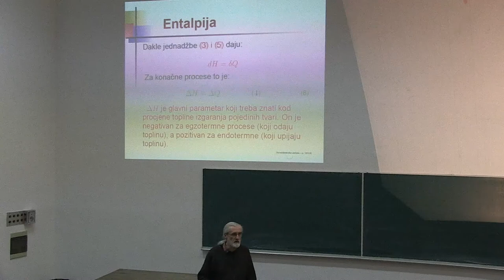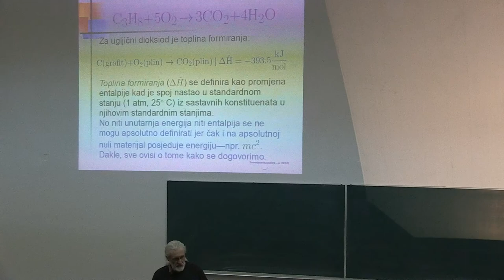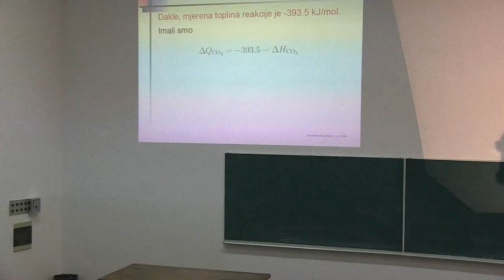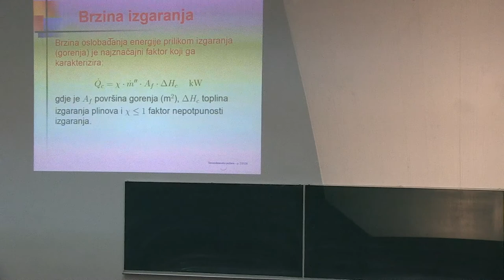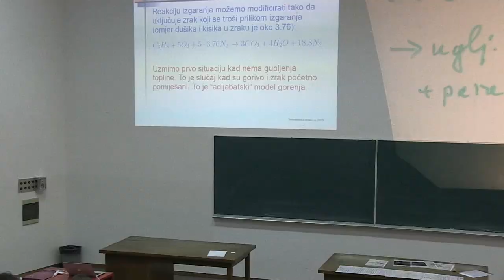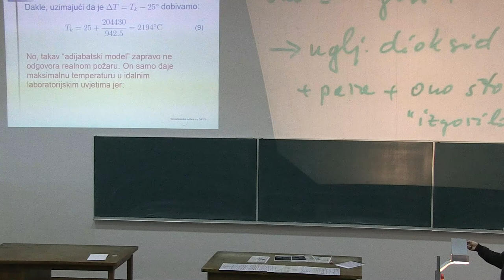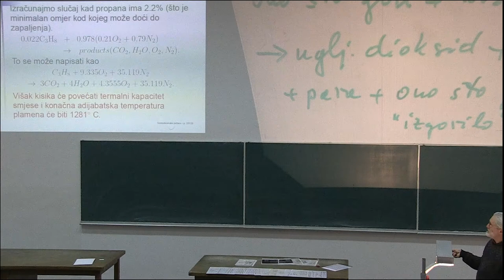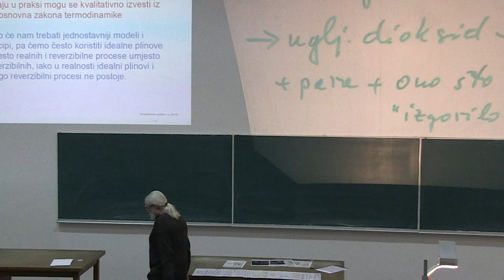Prof. Mladen Pavicic, Predavanja iz fizike, 2014-23-2, Sveuciliste u Zagrebu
Predavanja iz fizike za studente 1. godine (2. semestar) sk. god. 2013/14 Gradjevinskog fakulteta Sveucilista u Zagrebu, Hrvatska (23. predavanje, 2. sat, TERMODINAMIKA: Termodinamika pozara, izgaranje plinova, izgaranje propana i kerozina, entalpija, egzotermne i endotermne reakcije, disocijacija molekula, brzina izgaranja, toplinski tok plamena, toplina isparavanja, Hesse-ov zakon, izracunavanje maksimalnih temperature plamena i pozara, adijabatski proces izgaranja, ponasanje metalnih konstrukcija u pozaru, krute faze zeljeza i celika i njihove strukturalne cvrstoce, objasnjenje rusenja Twins-a). Predavac: Prof. Mladen Pavicic, redoviti profesor u trajnom zvanju, procelnik Katedre za fiziku. Lectures in Physics given (in Croatian) to students (1st year, 2nd term, year 2014) at the Faculty of Civil Engineering, University of Zagreb, Croatia (23rd lecture, part 2, Thermodynamics). Lecturer: Prof. Mladen Pavicic, Full Professor, Head of the Physics Chair.